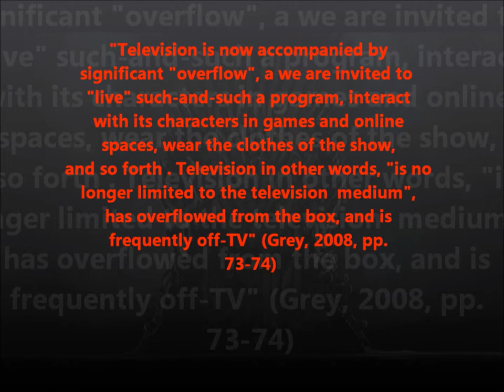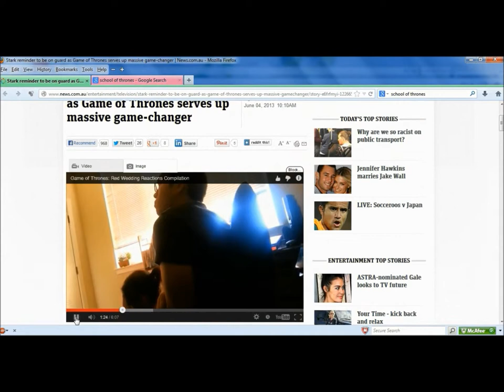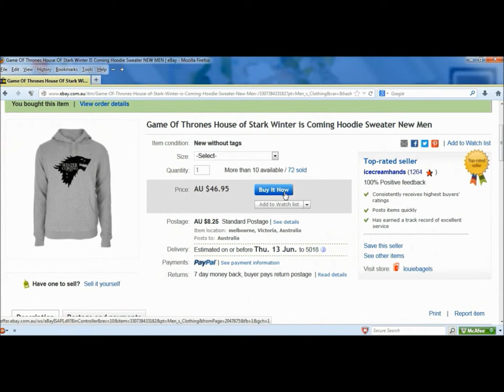Game of Thrones Converged RWMC Web207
This is a reflective web media creation (RWMC) created for a Web207 class for Curtin University WA. This video has been created to highlight the meaning of convergence, and show the journey of a fan connecting and interacting with their favourite TV show (Game of Thrones) and the different digital technologies that converge with television to allow this.

Created and narrated by E Tillema (2013)

The soundtrack used in this clip has been sourced from SoundCloud : and created by Rameses B : Game of Thrones (FREE)

References

Clench, S. (2013, June 4). Stark reminder to be on guard as Game of Thrones serves up massive game-changer. game-of-thrones-serves-up-massive-gamechanger/story-e6frfmyi-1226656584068

Emily Tillema. (2013, June 4). OMG!! Game of Thrones S3... what are you doing to me??? WOW!!3 [Tweet].

Focus Home Interactive (2012).Game of Thrones the Game [Image].

Gray, J. (2008). Television unboxed: expansion, overflow, and synergy. In Television Entertainment, (pp. 73-101).

Kloipy Speaks. (2013). Game of Thrones[Image]. 1280-720.jpg

Rameses B. (2012). Game of Thrones (FREE) [Music].

ReelGood. (2013). Game of Thrones Poster [Image]. poster_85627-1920x1200.jpg

schoolofthrones. (2013, March 10). School of Thrones - Episode 1: Prom Night is Coming [video file].

Tillema, E. (2011). Game of Thrones by George R.R. Martin [Web log post].

Website Accessed/ Screenshots